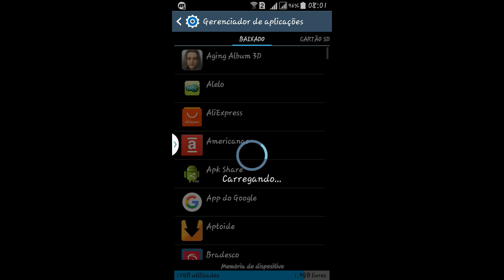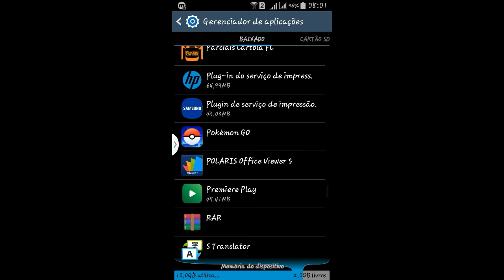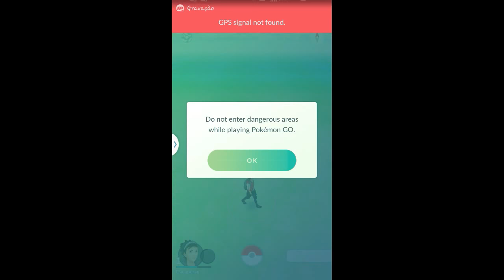Pokémon Go 0.39.1 Correção de Bug| Buddy | Capturar com Pokémon Go Plus| ATUALIZAÇÃO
No vídeo de hoje trouxe as novidades e correção de bugs da nova atualização de Pokémon Go 0.39.1 para vocês:D Espero que gostem :D

 Link para vídeo de Como baixar Pokémon Go versão atualizada 0.37.0 no seu Android incompatível – Sem erro de análise: